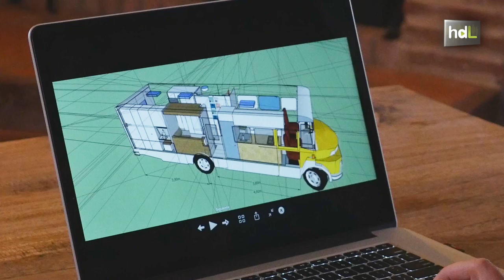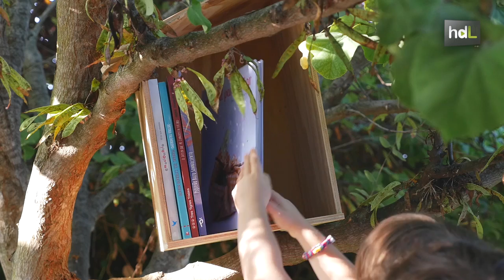HDL Meraki, un viaje familiar de tres años por América Latina para incentivar la lectura infantil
Ángel Arana y Aurora Asensio son dos maestros de Educación Infantil de Bollullos de la Mitación, en Sevillla. En el verano de 2017 inician un viaje de tres años que les llevará junto a sus tres hijos por todos los rincones de América Latina en un autobús adaptado como biblioescuela. Es Meraki, el proyecto con el que pretenden incentivar la lectura infantil y conocer los proyectos de innovación educativa llevados a cabo en el subcontinente. La iniciativa cuenta con el apoyo de varias empresas andaluzas, entre ellas varias editoriales especializadas en literatura infantil.